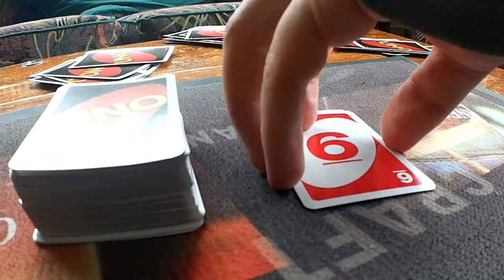Vlog 03: Cheese & Onion Pie! That's All!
02/06/2017

Well it rained all day today. Rabbit made a cheese and onion pie, we played some games and had a bath.